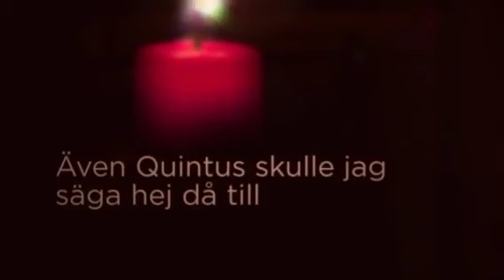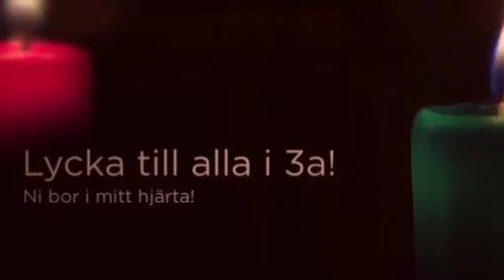Ett magiskt avslut, 3a Sätunaskolan